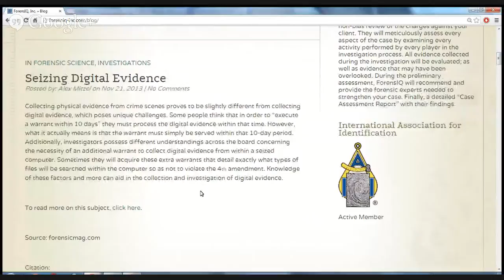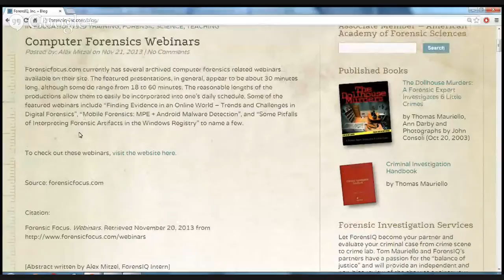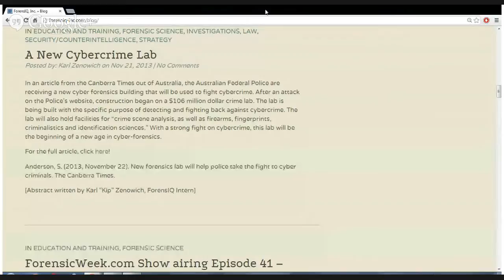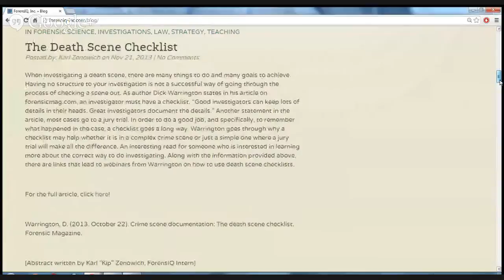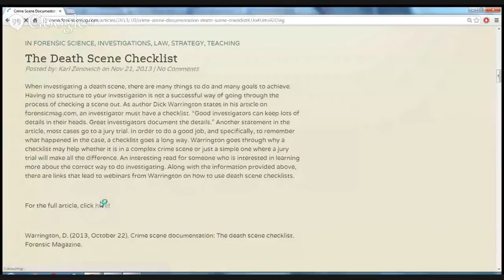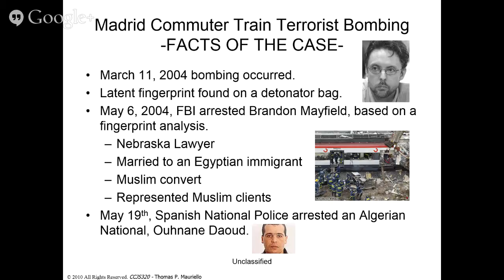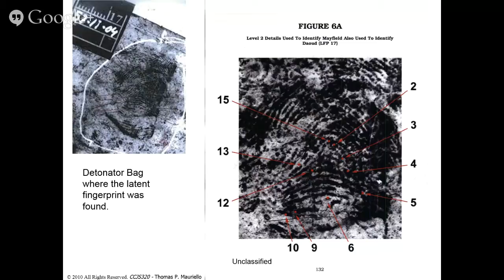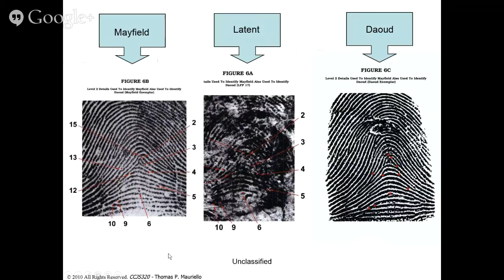The ForensicWeek.com Show - Episode 041 [The Art and Science of Fingerprint Examination]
The ForensicWeek.com Show aired Episode 41 Thursday, November 21, 2013, 7:00 PM to 8:00 PM (EST).  The topic for discussion is "The Art and Science of Fingerprint Examination."  Learn about the significance of this physical evidence as a form of personal identification and crime scene presence.  Join Host, Tom Mauriello and special guest retired Maryland State Police Latent Fingerprint Examiner, Tim Ostendarp.  They will delve into the field of fingerprint examination and how technology has increased the value of latent fingerprints found at a crime scene.  Hear about a day in the life of a fingerprint examiner from a professional who began his career as a police officer and then moved into the crime lab seeking new challenges.

00:43  Host opens the show
03:25  Fingerprint Examination topic begins
35:50  ForensIQ Update Report
42:50  Topic continues with discussion of the Brandon Mayfield Case